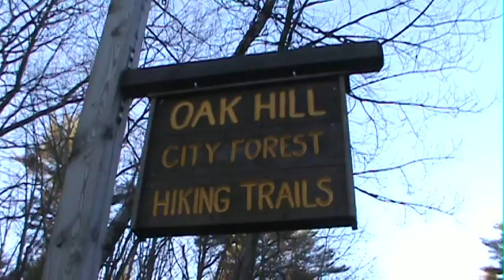Wildertography - Wildertogra4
The Fourth Installment. Trials and Tribulations. Learning the Ropes. Ironing the Kinks. Say it with me now: "Incandescent Light Bulbs"